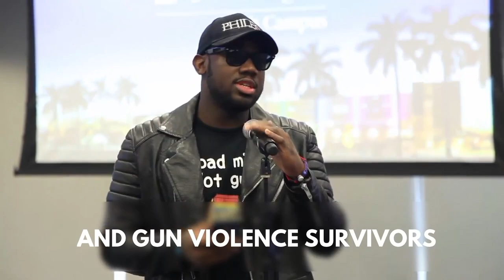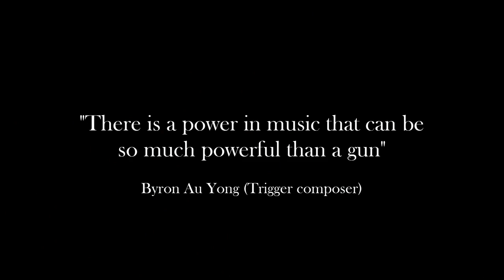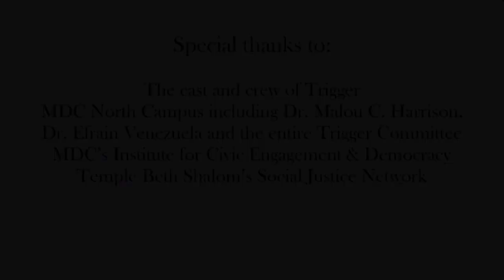MDC Live Arts Trailer for Trigger: a music theater forum about gun violence prevention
Miami Dade College’s MDC Live Arts explores issues surrounding gun violence with TRIGGER, a social action initiative with intensive outreach leading up to the performance on April 21, 2017, at MDC’s North Campus Lehman Theater. Developed by composer Byron Au Yong and poet Aaron Jafferis, Trigger tackles themes surrounding youth coming of age in an age of guns, by incorporating community perspectives into a theatrical forum that includes choral music and hip hop. In Act One, a local cast, composed mainly of Miami Dade College (MDC) students, performs the core oratorio alongside their own original work developed in response to the themes. In Act Two, the audience participates in a town hall segment where they are invited to think about belonging and isolation, forgiveness and justice, freedom and safety.

Creative Team:
Composer Byron Au Yong
Librettist Aaron Jafferis
Director Charlotte Brathwaite
Designer Ben Zamora
Choreographer/Associate Director Ni’Ja Whitson
MDC Live Arts Music Directors Oscar Bustillo, Kenneth Boos
Beatboxer Rudi Goblen

Stage Manager Nataliya Vasilyeva
Production Manager/Associate Designer Justin A. Partier
Media Assistant Evelyn Gallagher
Producer ArKtype Thomas O. Kriegsmann

Performers:
Abigail Zuluaga, Alexander "Void" Ruiseco, Andres Berrios, Angelyn Sahland, Christian R. Bauman, Deolinda Deloire, Evelyn Ros, Frederick Mena, Joshua “Legacy” Placeres, Juliana Hernandez, Kyrenia Andrade, Marilyn Gore, Lovell Rose, Monique “Momo” Ruiz, Nate Johnson, Neckycha Edmond, Romina Levin, Steve Jean-Charles, Vanessa Joya